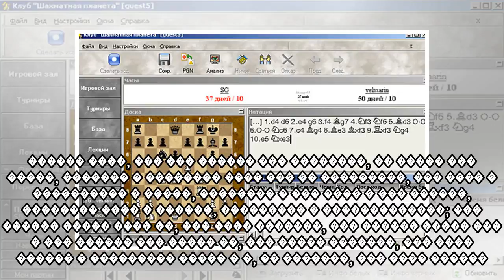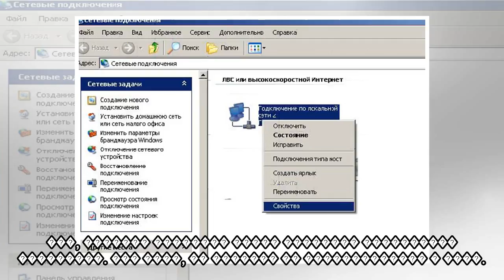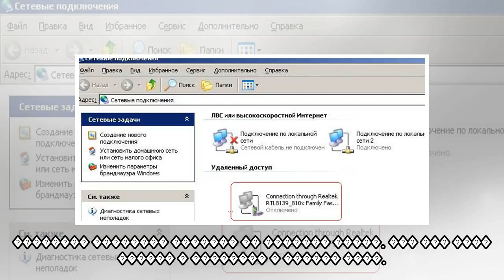пїЅпїЅ пїЅпїЅпїЅпїЅпїЅ пїЅпїЅпїЅпїЅпїЅ пїЅпїЅпїЅпїЅпїЅпїЅпїЅпїЅпїЅ пїЅпїЅпїЅпїЅпїЅпїЅпїЅ пїЅпїЅпїЅп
пїЅпїЅ пїЅпїЅпїЅпїЅпїЅ пїЅпїЅпїЅпїЅпїЅ пїЅпїЅпїЅпїЅпїЅпїЅпїЅпїЅпїЅ пїЅпїЅпїЅпїЅпїЅпїЅпїЅ пїЅпїЅпїЅпїЅ?
 �������, 09:52 � �����.: ZMAI � �����.: 8276 � ����.: 37 � ������ ����: Drop of Light / Shutterstock.com �� ���������, ������� ��������� ���, ������� ��� ���������� ����������? ��� � ������� ���������...